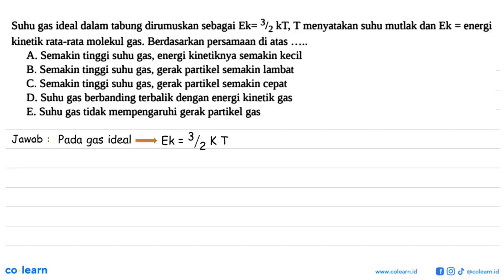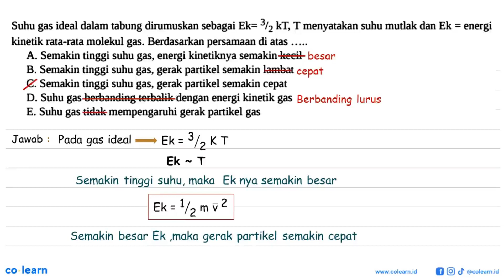312 Suhu gas ideal dalam tabung dirumuskan sebagai Ek= kT, Tmenyatakan suhu mutlak dan Ek = energ...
312 Suhu gas ideal dalam tabung dirumuskan sebagai Ek= kT, Tmenyatakan suhu mutlak dan Ek = energi kinetik rata-rata molekul gas. Berdasarkan persamaan di atas A. Semakin tinggi suhu gas, energi kinetiknya semakin kecil B. Semakin tinggi suhu gas, gerak partikel semakin lambat C Semakin tinggi suhu gas, gerak partikel semakin cepat D. Suhu gas berbanding terbalik dengan energi kinetik gas E. Suhu gas tidak mempengaruhi gerak partikel gas

Topik atau Materi: Energi Kinetik Rata-Rata Gas - Teori Kinetik Gas - Termodinamika - Fisika Kelas 11 SMA -

00:00 : Bedah Soal
01:00 : Konsep, rumus dan pengertian Energi Kinetik Rata-Rata Gas
01:18 : Langkah penyelesaian soal
-1:00 : Jawaban akhir
-1:30 : Penutup